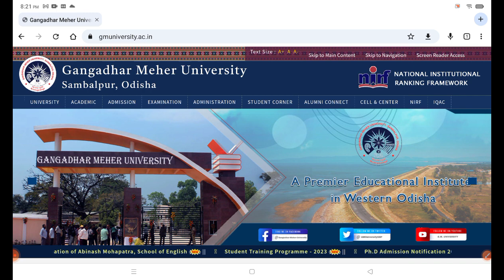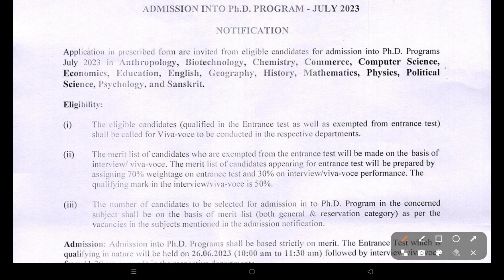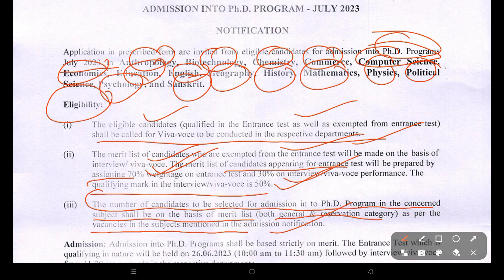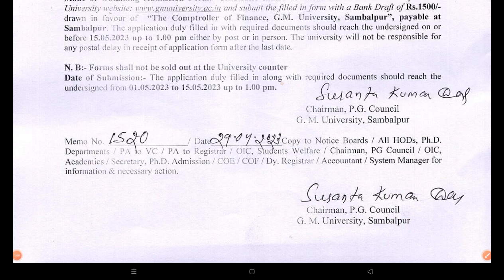PHD ADMISSION -2023 || GANGADHAR MEHER UNIVERSITY || WATCH TO KNOW DETAILS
Feel free to spread the word share the videos with your friends and classmates.

1.OPSC OES COURSE
2. HIGH SCHOOL TEACHER COURSE
3. ODISHA CGL COURSE
4. HIGH SCHOOL TEACHER MOCK TEST
5. OSSTET /OTET

Study Material
Question Bank
Diffrent Subject have different lecture
Class will be on our app
Available On Playstore - Birens Academy & Wise Online Teaching App

Fees Strcture